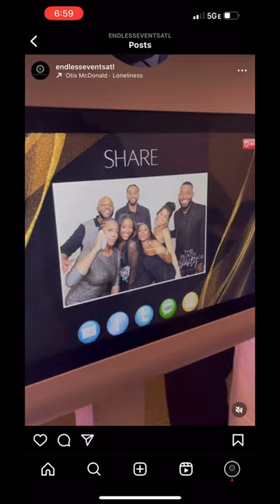Atlanta Photo Booth Rental 📸 ​@EndlessEventsAtl